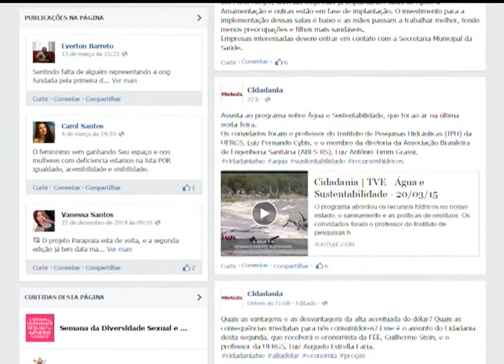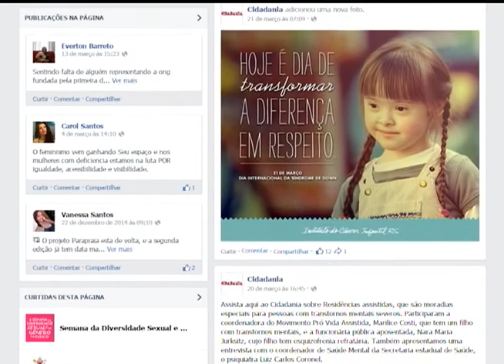Cidadania | TVE - Dengue - 24/03/15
O Cidadania discutiu a Dengue: o que está sendo feito pelo poder público para barrar a infestação de mosquitos e o que cada um de nós pode fazer para colaborar?
Nossos convidados são o coordenador geral da Vigilância em Saúde de Porto Alegre, Anderson Lima, e a bióloga e pesquisadora do LACEN-RS, Fernanda de Mello.